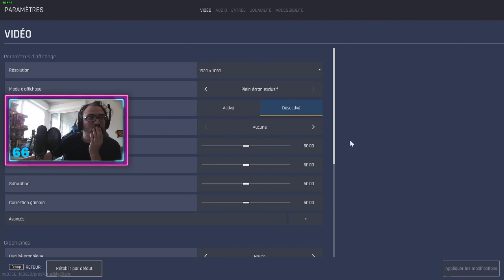CRUCIBLE - Une 4v4 TRES SERRÉE !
Une belle game avec plus de 10K dégats !